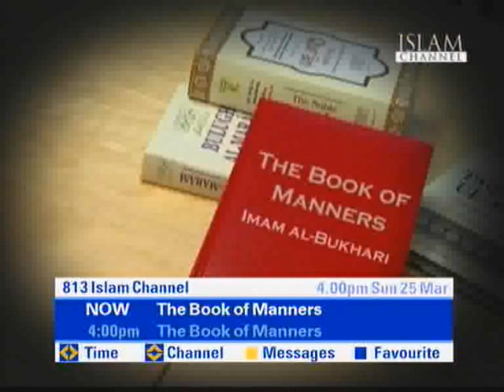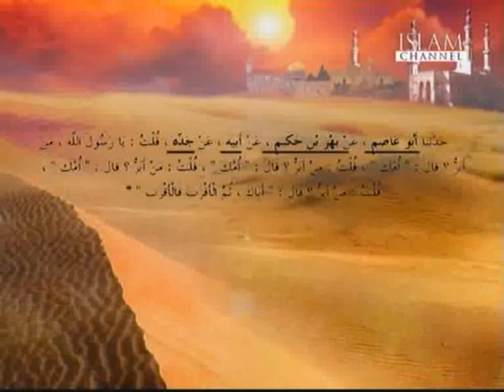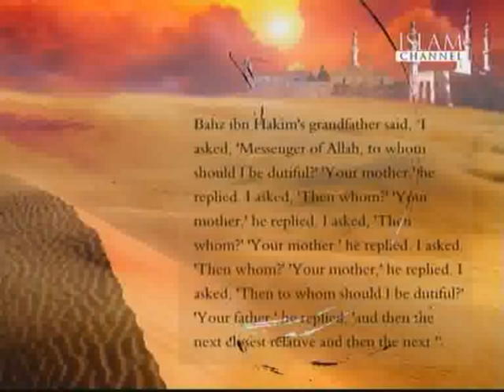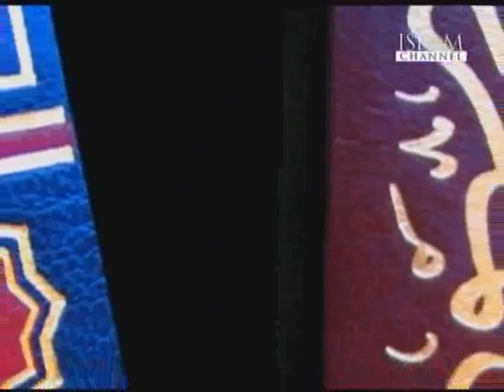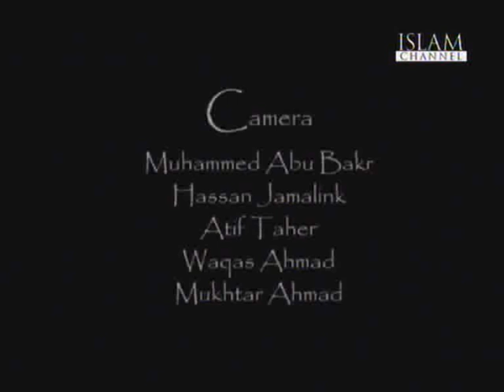The Book of Manners - Imam Al-Bukhari - Islam Channel 5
An explanation of al-Adab al-Mufrad, Imam al Bukhari's masterpiece on good conduct presented by Abu Eesa Niamatullah shown on Islam Channel.

Uploaded By:: IBAdmin